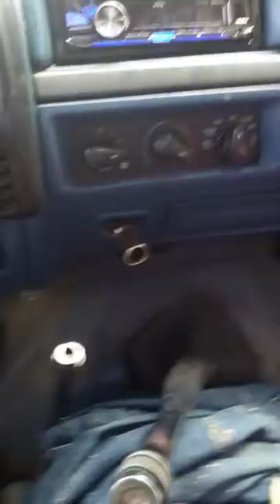Ridin the creek music video